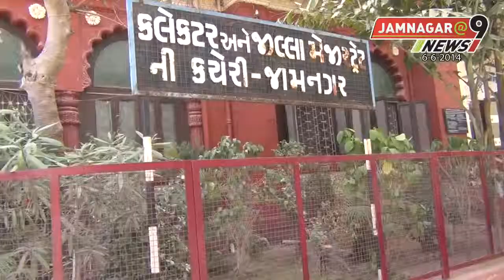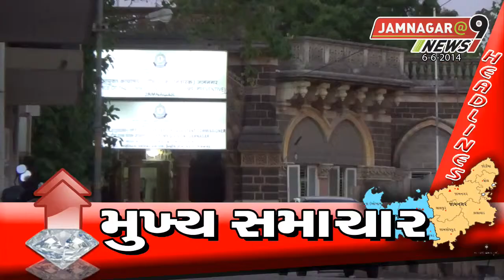6th June 2014 Part-2 Jamnagar@9 News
6th June 2014 Part-2 Jamnagar@9 News